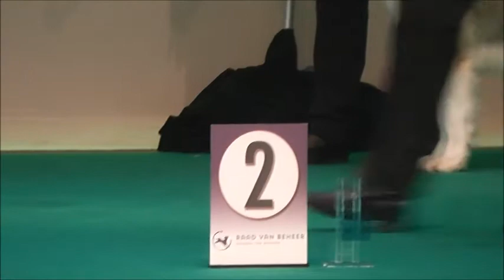Hond van het Jaar 10.01.2016 Group 5 spitz and primitive types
Hond van het Jaar 2016  Group  5 spitz and primitive types
BIG out of shortlisted dogs